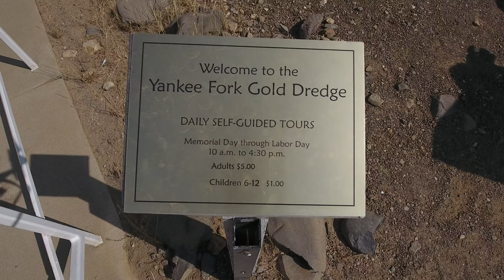Yankee fork dredge, Bonanza Idaho, DJI Phantom 4